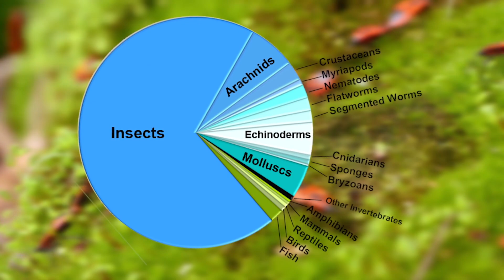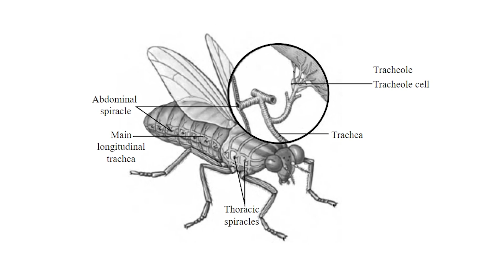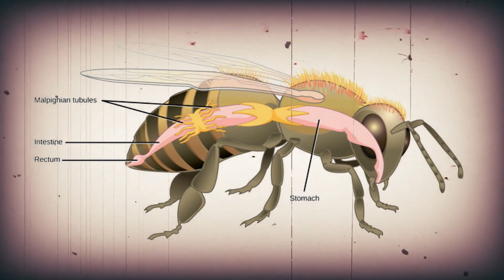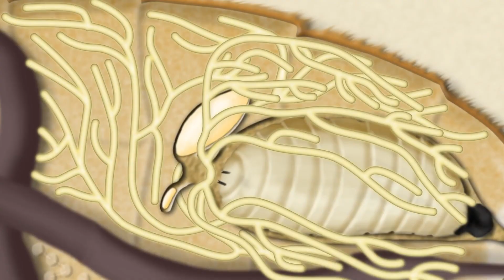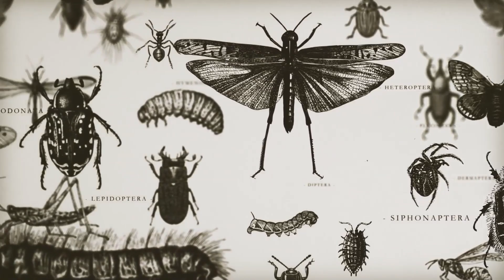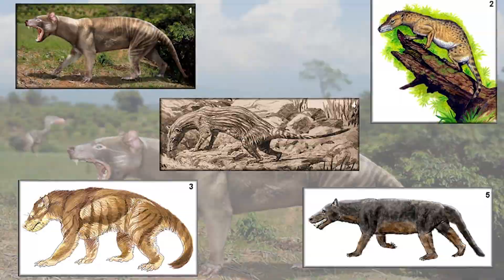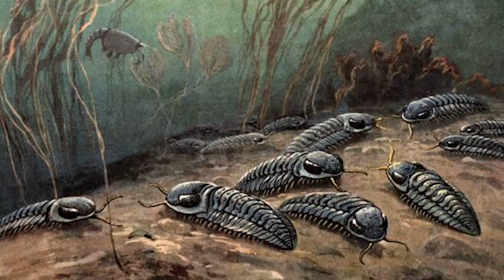EARTH at The Time of the Giant Insects | Documentary History of the Earth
Earth was a realm of towering forests, colossal creatures, and skies filled with enormous insects. From the Carboniferous to the Permian periods, this was an era when giant insects ruled the land, their size and abundance defying our modern understanding. Join us as we explore the diverse ecosystems of the past, from the rise of these extraordinary insects to the emergence of unique prehistoric vertebrates. Brace yourself for an enthralling adventure into Earth's history, where unimaginable creatures and untold mysteries await.
Insects, those tiny creatures that surround us every day, are one of Evolution's greatest achievements. They are the true rulers of our planet, comprising three-quarters of all animal species. Their numbers are exceptional, with billions upon billions of insects flying, swimming, and crawling, often unnoticed by our human eyes.

::Chapters::
00:00 Introduction
00:47 What are Insects?
03:47 The Giant Insects of the Carboniferous Period
09:34 The Ancient World of Prehistoric Vertebrates
15:34 The Extinction of Giant Insects and Environmental Changes